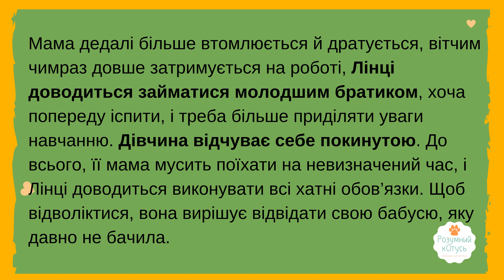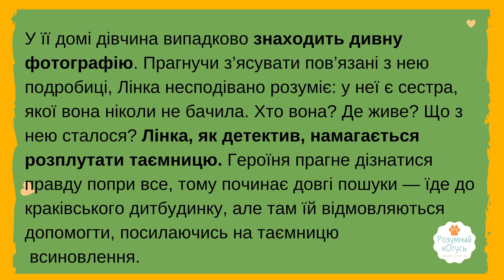📖 Буктрейлер книги "Кава з кардамоном" Йоанна Янгелло. "Кава з кардамоном" переказ Зарубіжна 10 клас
У повісті «Кава з кардамОном» розповідається про один рік із життя п’ятнадцятирічної гімназистки Лінки, яка стикається з більшістю традиційних проблем для перехідного віку: суперечки з найкращою подругою, неоднозначне ставлення до неї близького друга Андріана, негаразди з навчанням, випускні іспити, питання вибору — чому присвятити своє життя і куди йти навчатися далі. До цього додається незрозуміла ситуація вдома. Мама дедалі більше втомлюється й дратується, вітчим чимраз довше затримується на роботі, Лінці доводиться займатися молодшим братиком, хоча попереду іспити, і треба більше приділяти уваги навчанню. Дівчина відчуває себе покинутою. До всього, її мама мусить поїхати на невизначений час, і Лінці доводиться виконувати всі хатні обов’язки. Щоб відволіктися, вона вирішує відвідати свою бабусю, яку давно не бачила. У її домі дівчина випадково знаходить дивну фотографію. Прагнучи з’ясувати пов’язані з нею подробиці, Лінка несподівано розуміє: у неї є сестра, якої вона ніколи не бачила. Хто вона? Де живе? Що з нею сталося? Лінка, як детектив, намагається розплутати таємницю. Героїня прагне дізнатися правду попри все, тому починає довгі пошуки — їде до краківського дитбудинку, але там їй відмовляються допомогти, посилаючись на таємницю всиновлення.

Розповідаючи про проблеми і життя дівчинки-підлітка, авторка ніби запрошує читача стати безпосереднім учасником подій і замислитися над проблемами, що ніколи не втратять актуальності в сучасному світі: прірва відчуження і нерозуміння між батьками та дітьми, прагнення підлітків знайти себе у вирі життєвих проблем та перших особистих переживань, проблема сімейних таємниць, які руйнують родинний затишок. А також книжка розкриває, як важливо в родині підтримувати одне одного, берегти родинні та дружні стосунки.

Йоанна Янгелло біографія 📚 Авторка твору Кава з кардамоном, Тирамісу з полуницями, Шоколад із чилі 📚

Розумний кОтусь 😺 - це український проєкт, який за допомогою віршів, казок та пізнавальних відео популяризує українську мову.

💙💛 Ми раді творити для вас і ваших діток! Будемо вдячні за вподобання й коментарі.